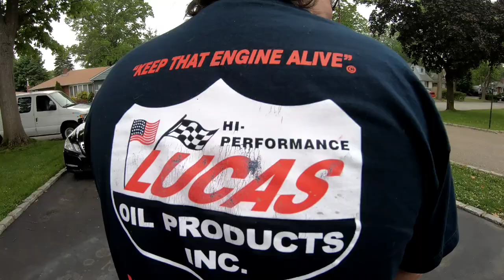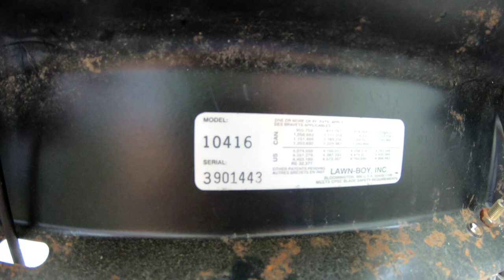BRIGGS QUANTUM LAWNBOY 10416 PUSH LAWNMOWER TRADE & VISIT FROM SUBSCRIBER YOUTUBER ROBERT KNIGHTHAWK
MY eBay LISTINGS:

**NEW LIMITED EDITION “STAINLESS STEEL” AMERICAN FLAG USA SOCIAL ICON HOLOGRAM VERSION**

**NEW LIMITED EDITION “CAMOUFLAGE” AMERICAN FLAG USA SOCIAL ICON HOLOGRAM VERSION**

**NEW LIMITED EDITION AMERICAN FLAG USA PLAY BUTTON HOLOGRAM VERSION**

12"X3" BUMPER STICKER

REGULAR STICKER VERSION

TOOLS AND PARTS I NORMALLY USE

LUCAS SAE30 MOTOR OIL CASE

LUCAS OIL 5w30 MOTOR OIL CASE

LUCAS OIL CONTACT CLEANER-3 cans

LUCAS OIL PENETRATING OIL-1 can